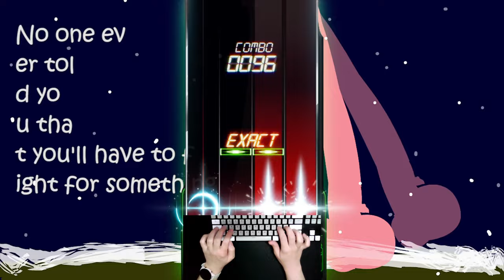[MUSYNX] Burn | 4K Inferno (10) 122.17% BLACK EX w/Keysound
Composer: NceS
220408